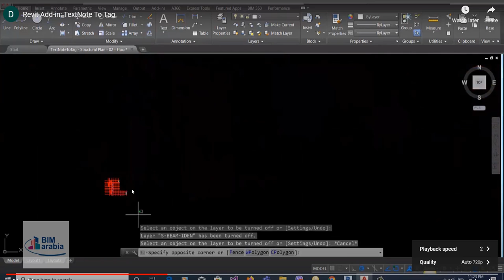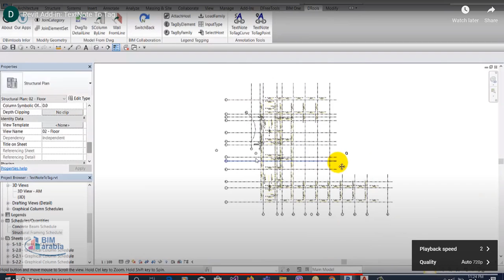revit addins Convert Text To Tag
This application allows Autodesk® Revit® users to convert TextNote to tag automatically by finding the shortest distance from Element to Textnote.

We have three available commands:

TextNote To Tag Curve: Use for location-curve-elements such as wall, beam, pipe, duct.
TextNote To Tag Point: Use for location-point-elements such as structural column, column, isolated foundation, MEP fixture.
TextNote To Tag Boundary: Use for boundary-elements such as floor, ceiling, slab foundation.
Trial Description
The trial with full functions of 30 days will be active immediately after installing the tool.